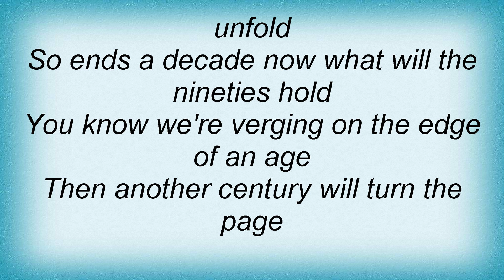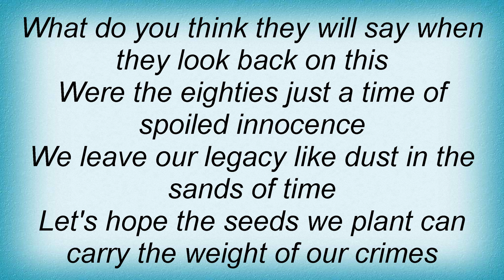Sanctuary - Future Tense Lyrics